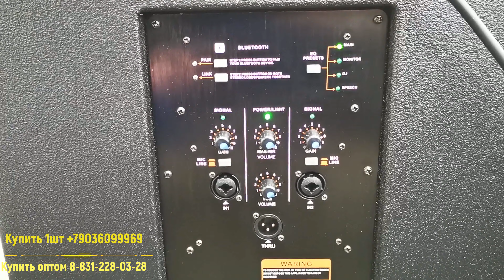Новинка Eltronic RC 15A 1500 Ватт!!! Смотрите скорее!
TIK-TOK
instagam
eltronic_awei